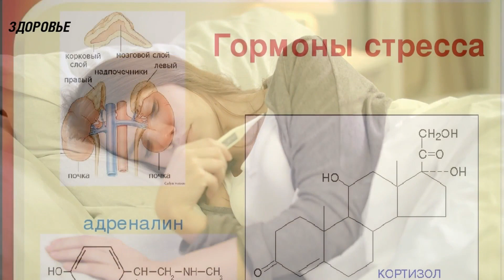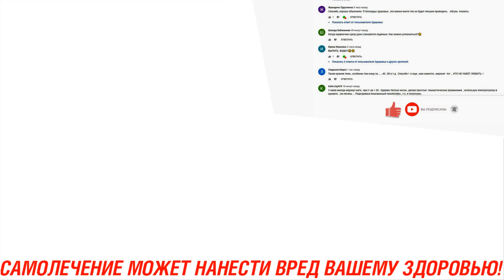Что будет с нашим организмом, если не спать на протяжении суток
Как долго мы можем не спать?

Сон очень важен для правильного функционирования всех процессов. При недосыпе человек ощущает усталость, может возникать дезориентация и даже провалы в памяти. К сожалению, только третья часть россиян, отводит на свой отдых положенные 8 часов в сутки. Такая цифра названа не спроста. Ученые и врачи, доказали, что при систематическом недосыпе – меньше 7-8 часов в сутки, состояние человека будет меняться и отнюдь не в лучшую сторону. Возможность нормально концентрироваться и запоминать поступающую информацию, будет снижена. Чем дольше будет длиться полное отсутствие сна, тем серьезнее последствия будут для организма.
Что происходит в организме при отсутствии сна?

Лишение сна называется по-научному – депривация. В зависимости от возраста человека, общего состояния здоровья и условий жизни, отсутствие сна переноситься по-разному. Так, в детском возрасте сон должен составлять большее количество времени, нежели у взрослых людей. В дошкольном и младшем школьном возрасте, недосып влияет на социализацию, наблюдаются отставания в развитии и росте. Для взрослых людей все ненамного проще. Давайте разберемся, какие изменения в организме наступают при отсутствии сна на протяжении одних, двух и трех суток.
Что будет с организмом, если не спать сутки?

Легкое недомогание, раздраженность и слабость в теле, будут возникать в человеческом организме уже спустя сутки после отсутствия сна. Спустя 24 часа, происходят следующие изменения:

• падает температура тела;
• повышается уровень таких гормонов как адреналин и кортизол, называемых еще гормонами стресса;
• повышается уровень глюкозы в крови с параллельным снижением выработки инсулина;
• возникает напряженность в мышечных волокнах;
• нарушается природный цикл отдыха и сна, провоцируя проблемы с выработкой важных гормонов, отвечающих за обменные процессы, функции иммунной системы и аппетита;
• снижается слух и зрение, а также изменяется восприятие мира.

Вышеперечисленные изменения связаны с тем, что головной мозг испытывает серьезный стресс. Находясь в состоянии постоянной нагрузки, мозг в попытке сохранить необходимую энергию для поддержания и регуляции жизненно важных функций, таких как дыхание, сердцебиения и другие, начинает входить в состояние так называемого, локального сна. Это значит, что происходит временное отключение части нейронов. Раздражительность, снижение концентрации, проблемы с координацией движения, сонливость, нарушение памяти – все это признаки того, что мозг находиться в состоянии локального сна. Отсутствие сна приводит к повышению аппетита и тяге к высококалорийным продуктам.

Интересный факт! В центре по контролю и профилактике заболеваний, расположенном в Соединенных Штатах Америки, было проведено исследование, доказавшее, что отсутствие сна на протяжении 24 часов равносильно принятию крепкого алкоголя в количестве от 30 до 60 мл. Вот почему садиться за руль не выспавшимся, или вовсе не спавшим, опасно.

Какие изменения наступают в нашем теле, если сна не будет дольше 2-х суток?
Здесь все намного сложнее. Спустя 36 часов без сна, происходят следующие изменения:
• нарушается речь;
• происходит накопление усталости и снижения мотивации;
• возможно принятие неадекватных или рискованных решений;
• изменение гибкости мышления.

Все это происходит на фоне тех изменений, которые наступают уже через сутки без сна.
После 30 часов без сна, человек начинает значительно хуже воспринимать, эмоции. Об этом свидетельствуют исследования калифорнийских психиатров. Простые движения и выполнения стандартных манипуляций, даются человеку уже с трудом.

Если же сна нет на протяжении 48 часов, негативные факторы накапливаются, возникают приступы микро сна или же бессознательные состояния. В этом периоде возникают дезориентация и замешательство. Естественно, проблемы возникают во всем организме. Происходит снижение иммунных сил, повышая риски развития воспалительных процессов и инфицирования вирусами.

Мозг, не справляющийся с нагрузкой, начинает входить в микро сон, фазы бессознательного состояния, длящиеся по несколько секунд. Подобные изменения наступают уже через двое суток после отсутствия сна.
Продолжение в видео

➤➤➤ВНИМАНИЕ!